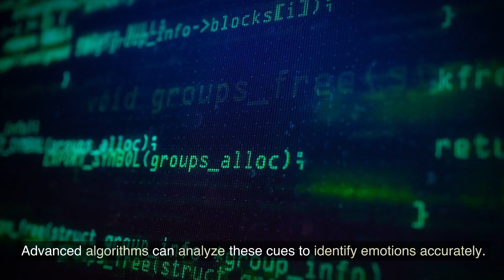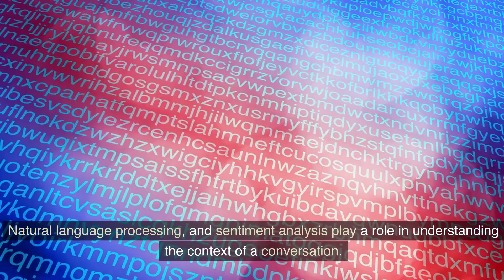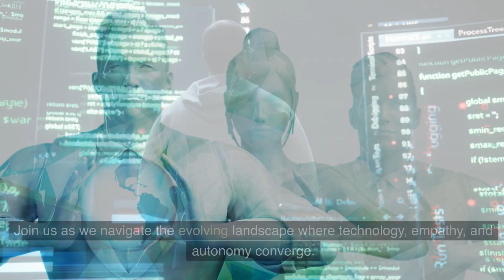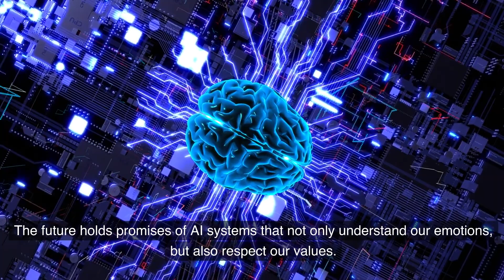Challenges on the Horizon - Empathy in the Machine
** Challenge Four: Empathy in the Machine **
As AI gains sophistication, the integration of empathy becomes a pivotal consideration. Can machines truly understand and respond to human emotions in a meaningful way? Exploring the boundaries of AI's emotional intelligence is key to creating technology that enhances our lives with sensitivity and understanding.